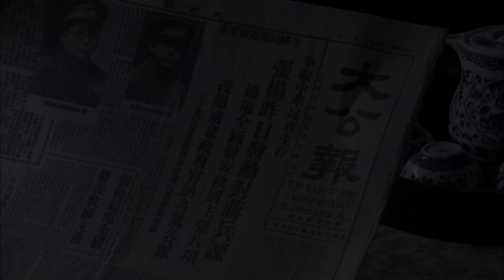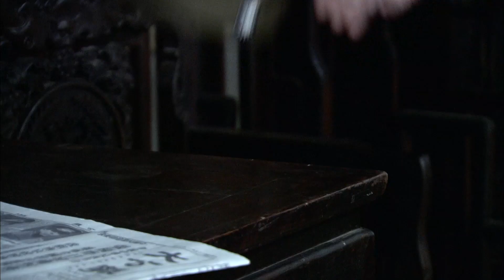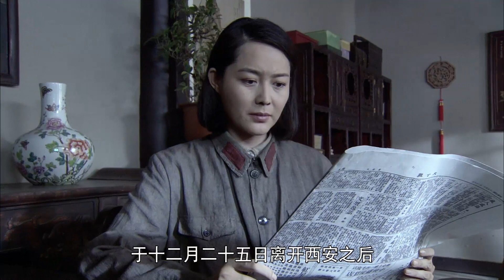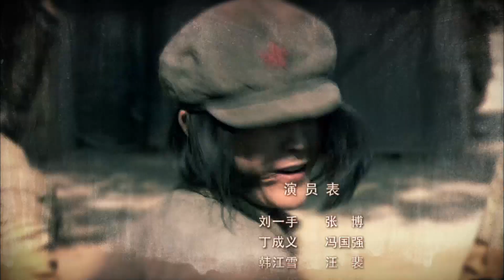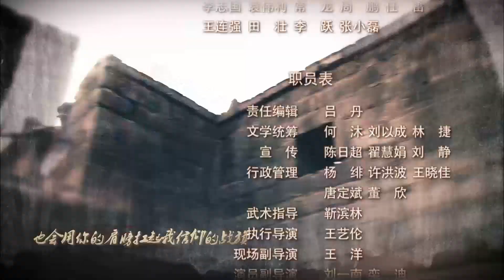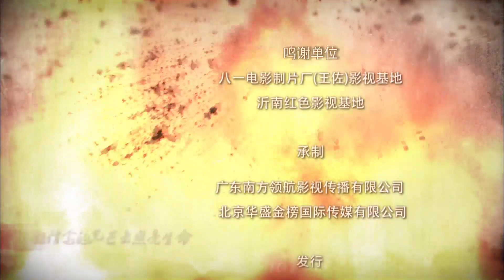【抗战剧 ENG SUB】战潼关 03丨激战突围！红军被俘押往潼关，与声称要出关抗日的川北地方军阀部队斗智斗勇，展开生死较量